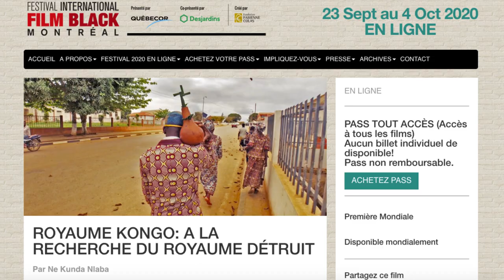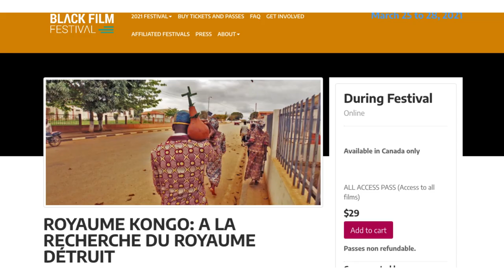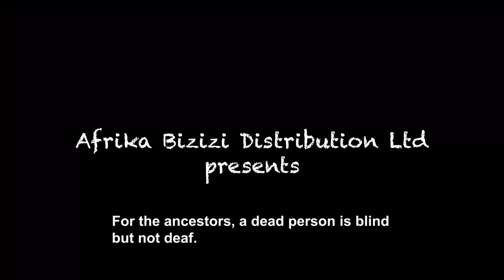The Secret of the Kingdom of Kongo Documentary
Why the Kingdom of Kongo? What is the documentary about? What are the sources of information used? The challenges, etc.

Discover the secret behind the documentary "Kingdom of Kongo: In Search of the Destroyed Kingdom" through Film Producer and Director, Ne Kunda Nlaba's special interview given to Bizizi Show, our film magazine.